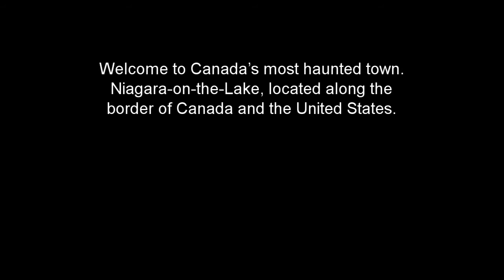Ghostly History of Niagara-on-the-Lake | Most Haunted Town & the story of Sobbing Sophia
A little Ghostly History from Niagara on the Lake.  A small town near Canada’s wonder of the world, Niagara Falls.  Considered to be Canada’s most haunted town.  A long history, violence and so many haunting stories in a small place...

Daniel's focused accounts of some of the most infamous people in places from around the world. A Ghost Walks (ghostwalks.com) tour guide with almost 20 years of ghost storytelling experience.